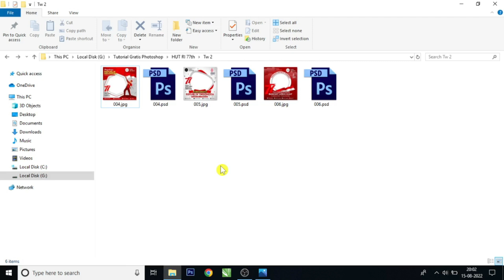FREE TWIBBON HUT RI KE 77 PHOTOSHOP, TWIBBON DIRGAHAYU REPUBLIK INDONESIA 2022, FREE PSD PNG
MOHON DIPERHATIKAN :
File desain Twibbon HUT RI KE 77 tahun 2022 diproteksi dengan PASSWORD kombinasi HURUF & ANGKA berjumlah 6 digit, lihat pada POJOK KANAN ATAS VIDEO

Download desain twibbon hut ri 77
Download desain twibbon hut ri 77 photoshop
Download desain twibbon hut RI 2022
Download desaintwibbon hut RI Tahun 2022
Download desain twibbon HUT RI ke 77 psd